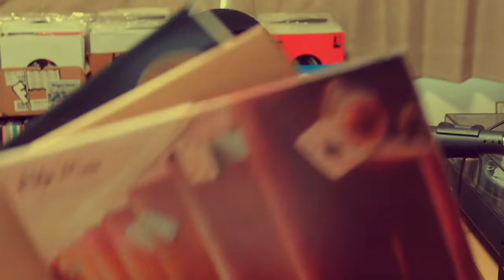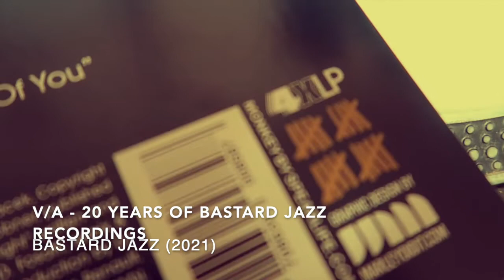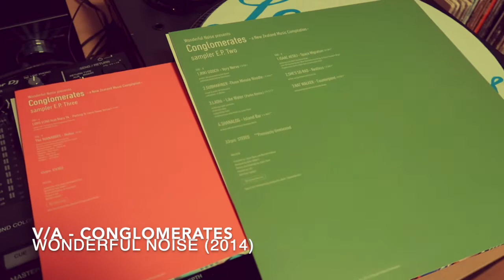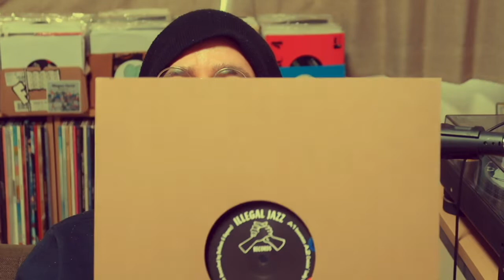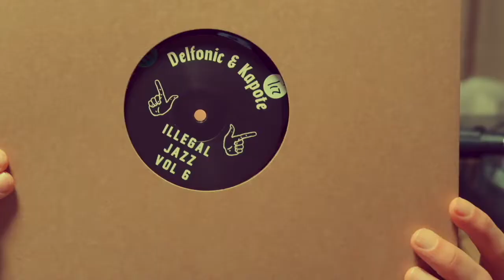RECORDROUNDUP: SuffDaddy, AlfaMist, BastardJazz, WonderfulNoise, &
Finally back with a new video after a bit of an unplanned sabbatical. This time around, I wanted to show off some of the records I've picked up over the last few months, and just share some quick, off the cuff thoughts and opinions on some albums that might be up your alley. Enjoy!